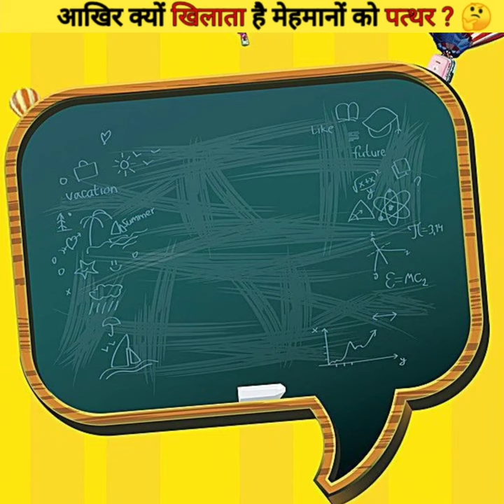दुनिया का सबसे छोटा बंदर🐒🤯|| World's Smallest Monkey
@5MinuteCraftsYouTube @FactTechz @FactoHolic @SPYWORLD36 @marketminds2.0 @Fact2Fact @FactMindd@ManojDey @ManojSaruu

 ||  L I K E  |  ＣＯＭＭＥＮＴ  |  ＳＨＡＲＥ ||

From science and technology to history, nature, and beyond, our videos are carefully researched and presented in an engaging, educational format.*

Whether you're looking to expand your knowledge, stay up-to-date on the latest trends, or simply enjoy an entertaining and educational experience, our channel has something for everyone. Our videos are optimized for the trending short format, so you can enjoy them on the go and easily share them with your friends and family.

*If any of the owners have a problem with our Content / VIDEO, then KINDLY send a Message / e-Mail. Please Do not send us Copy Right Claims / Channel Strikes*